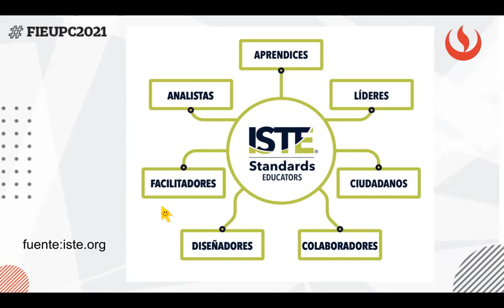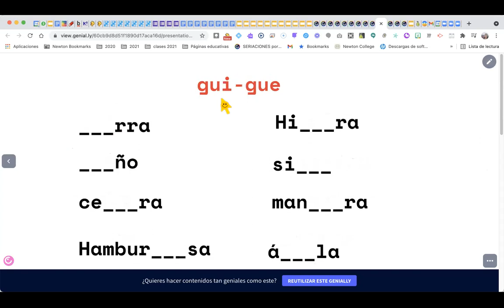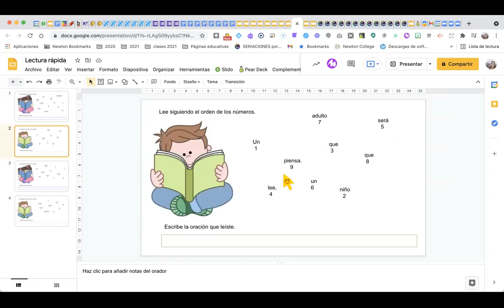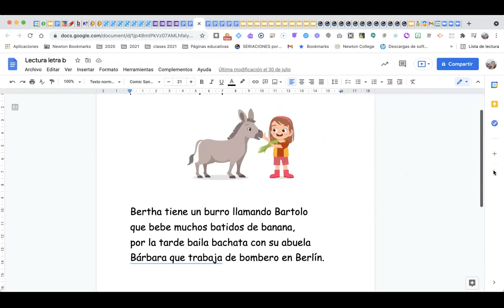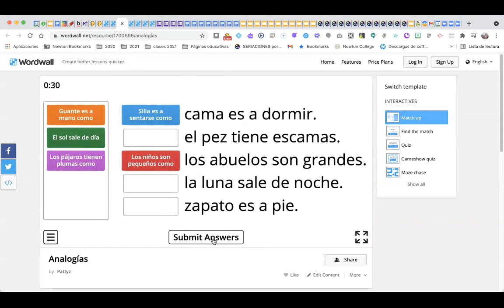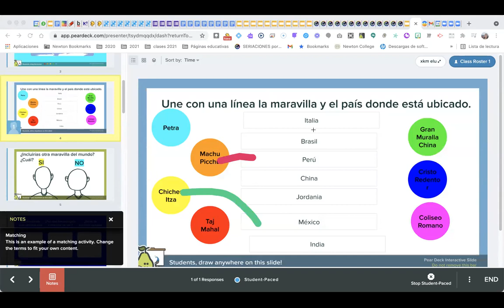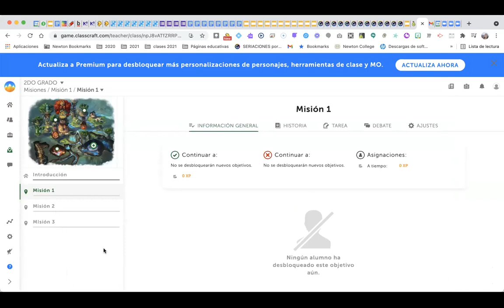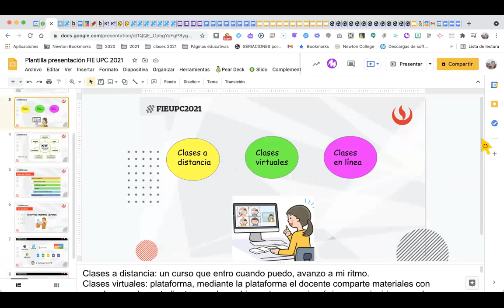Creación de material educativo con herramientas tecnológicas para primaria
Taller a cargo de Patricia Zuñiga, se realizó el sábado 14 de agosto del 2021 como parte del primer Festival de Innovación Educativa de la UPC.